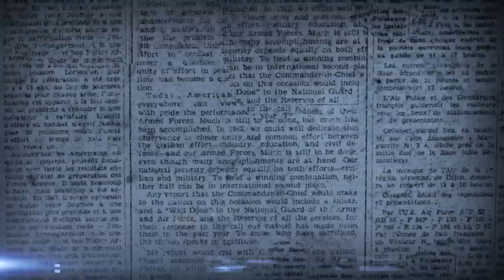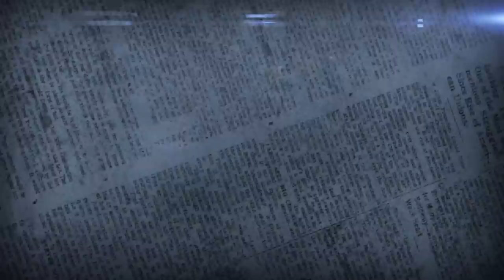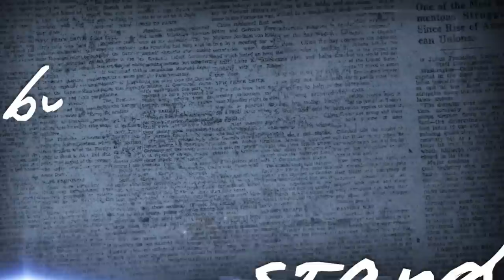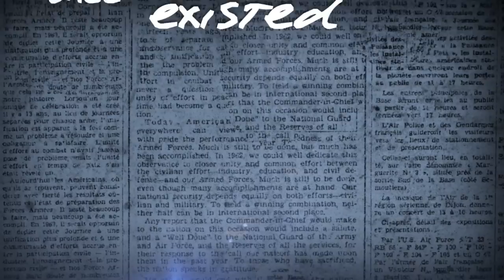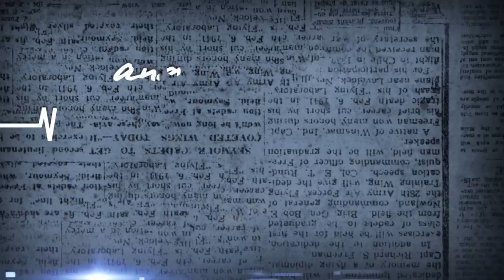Anchorlines - Spineless (Official Lyric Video)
Anchorlines | Spineless
Video by Corwin Bermudez

LYRICS:

I still remember what you forgot
I stood by you no matter what
But things aren't always what they seem
You've proven that you're weak
Just know you're dead to me

I don't have sympathy for the one who turn their backs on me
(I won't look to the past)
Because this future makes sense to me
I've given up on you, so do what you do best and leave.

Side by side through it all
I always thought you would have my back
You shut me out and now I see
The truth that's behind your lying eyes

Burn all the photographs
Dissolve the memories
I thought you stood so tall
Never thought I'd see you fall

This is what you've proven to me, you fucking liar
You'll never admit when you are wrong
You'll never stand strong

You said things would be different
but you haven't changed
I wish you'd open your eyes
and stop living in shame

(Chorus)

You're just a memory I'm working to forget
I'll die a martyr before I live with regret
Look in my eyes and see there's nothing left
'cause all the world's oceans couldn't fill my empty chest

I will not stand by your side

I'll take this to my grave
What once existed can never be saved

You had every chance in the world
but you let it all burn
Your decisions will leave you cold and alone
You betrayed me
You chose your fucking loyalty

You chose your loyalty
And now you're dead to me